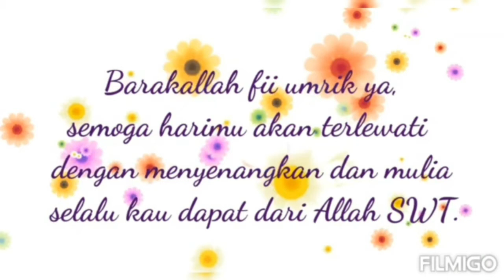Heavy Brithday, Heavy Everytime 😀 (ada yang lagi Happy Brithday di kantor)